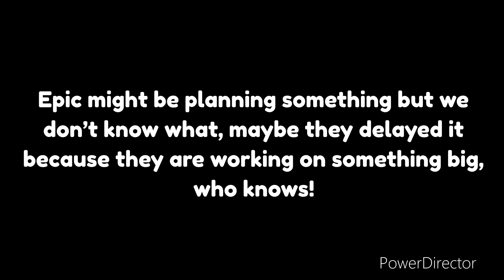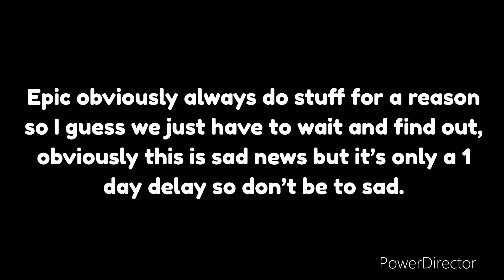Fortnite Update v21.51 was cancelled??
Hello and thank you everyone who took there time to watch this video! It’s much appreciated if you could also like and sub with notis it’d be really cool! :)